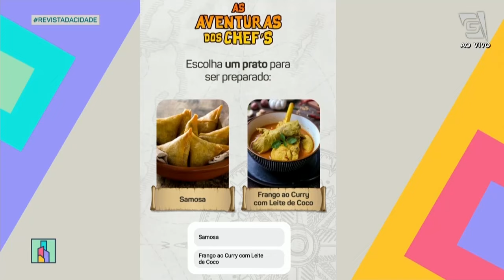As Aventuras dos Chef's: receita coreana de Bibimbap - Revista da Cidade (31/05/2023)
Se você assiste doramas, com certeza já viu esse prato em diversas ocasiões e ficou morrendo de curiosidade de provar! 👀😋🍲 Em As Aventuras dos Chef’s de hoje, o Chef Danilo Galhardo deu um pulinho na Coréia do Sul e nos trouxe a receita desse prato típico coreano: BIBIMBAP! E aí, bora fazer? 😉👇

RECEITA DE BIBIMBAP:

MARINADA DA CARNE E LEGUMES:
• 1 cabeça de alho descascada
• 2 pimentas dedo de moça sem sementes
• 1 xícara (chá) de molho de Soja
• 2 colheres (sopa) de óleo de gergelim
• 1 colher (sopa) de gengibre ralada
• 1 maço de cebolinha picado

MODO DE PREPARO:
Coloque todos os ingredientes em um mixer e processe bem por 1 minuto. Reserve.

BIBIMBAP:
• 250 g de carne em tiras finas
• 2 cogumelos shitake
• 1 cenoura
• 1 cebola
• 1/2 pimentão vermelho
• 1/2 pepino japonês
• 2 folhas de acelga
• 1 ovo inteiro
• Sal a gosto
• Gergelim torrado a gosto
• Cebolinha picada a gosto
• Amendoim torrado para finalizar
• Óleo para refogar
• 2 xícaras (chá) de arroz pré-cozido

MODO DE PREPARO:
Tempere a carne com um pouco de sal e utilize a marinada para dar sabor a carne e reserve o restante. Em uma frigideira, refogue a carne rapidamente e reserve. Na mesma frigideira, refogue os legumes um a um e reserve. Tempere com a marinada para pegar sabor. Frite o ovo e deixe a gema mole. Em uma frigideira mais alta, disponha o arroz pré-cozido temperado com sal, e arrume a carne e os legumes salteados um ao lado do outro, bem arrumadinho deixando livre o centro. Disponha o ovo frito no centro, finalize com o gergelim torrado, o amendoim torrado e a cebolinha picada.